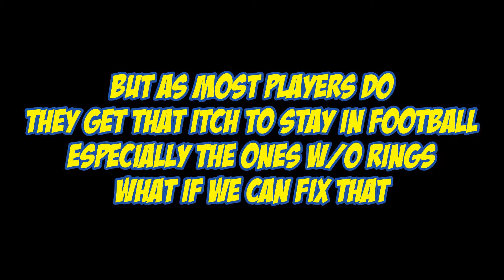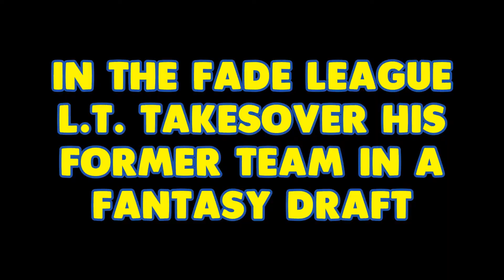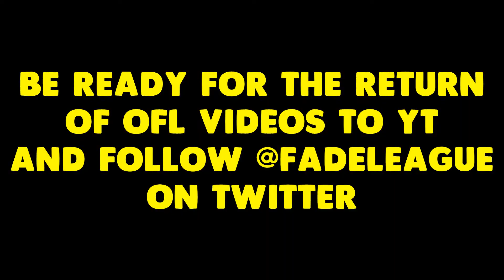Madden 17 Online Connected Franchise | FADE LEAGUE IS BACK!! | A LEGEND RETURNS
Oh yeah we back Madden 17 Online Franchise, FINALLY the OFL Fade League is upon us. This is just a teaser on whats to come in the OFL and it will be the best league in Madden history. So be sure to check out EVERYBODY YT channels in the league and LIKE!!

Follow the Franchise Twitter for info on the league, how to join, what's going on etc.:

PSN: DaGr8Patriot (send me a private msg that you wanna game and your YT name)